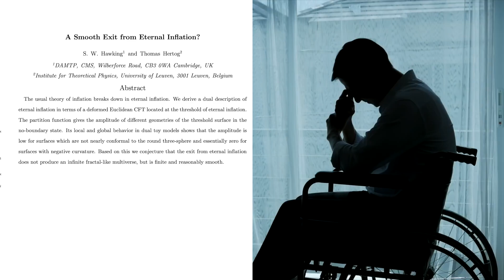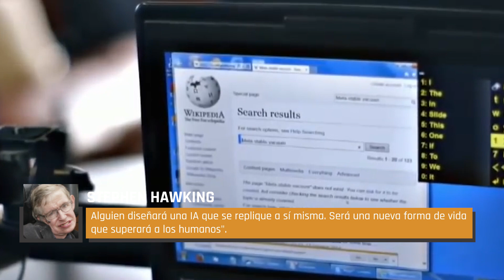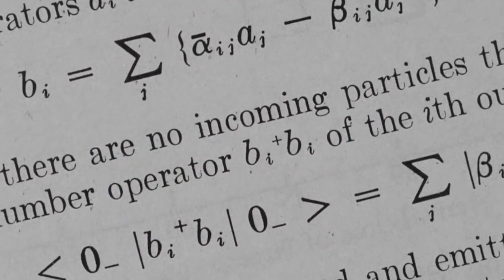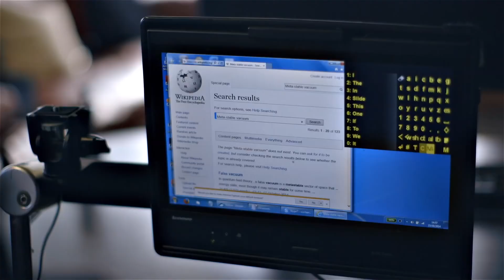Así Predijo Stephen Hawking El Fin Del Mundo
Cada generación tiene mentes excepcionales, y Stephen Hawking fue una de las más brillantes que se tenía para ofrecer. Cuando falleció en el 2018, el mundo perdió a una de las pocas personas que quizá pudo pensar en una salida para el desastre que se hizo del mundo.
Pero puede que dejara un último regalo, y es una advertencia de que el fin está cerca. Esto es lo que él pensaba que pasaría.

Unas semanas antes de morir, publicó un artículo titulado A Smooth Exit From Eternal Inflation? y es una visión extrañamente hermosa sobre cómo creía que el universo comenzó, creció y terminará.

Es un tema abstracto y complicado que ni la mayoría de los científicos entienden, y diseccionar de qué se trata no es fácil. Lo esencial del asunto es que: Stephen Hawking y el co-autor del artículo, Thomas Hertog, especulan con que el fin del universo será una transición suave hacia el después, y el cosmólogo Andrei Linde tradujo un poco de lo más complejo así:

"Sostienen que el final de la inflación eterna (la expansión del universo) puede ocurrir de forma suave, y la variedad de los posibles resultados es limitada".

Es un final impreciso y anticlimático del universo, pero es muy probable que nadie en la Tierra esté presente para verlo. Pero cuando se trata del fin de nuestro propio mundo, Hawking hizo algunas predicciones funestas al respecto.

Wired le preguntó sobre la incesante marcha hacia el desarrollo de la inteligencia artificial, y advirtió que podría significar el fin de la humanidad de una forma que por mucho tiempo se consideró ficción.

"El genio salió de la botella. Debemos ser conscientes de sus peligros reales. Temo que la IA pueda sustituir a los humanos por completo. [...] Alguien diseñará una IA que se replique a sí misma. Será una nueva forma de vida que superará a los humanos".

En una cumbre en Portugal en el 2017, advirtió que el auge de la IA tenía el potencial de ser muy peligroso. Lleva años hablando de ello, y en el 2014 le dijo a John Oliver:

"La inteligencia artificial podría ser un peligro real en un futuro no muy lejano. Podría diseñar mejoras para sí misma y superarnos a todos"

Él preveía no solo robots autónomos, sino también armas autónomas, y cuando una de las mentes más brillantes del mundo advierte que la ciencia ficción podría convertirse en realidad científica, el resto de la especie quizá debería escuchar.

También sugirió que corremos el peligro de destruirnos a nosotros mismos antes de llegar a eso, y en el 2017 habló con BBC sobre cómo lo estamos haciendo. Gran parte de nuestros errores tienen que ver con el cambio climático, y citó la decisión del presidente estadounidense Donald Trump de retirar a Estados Unidos del Acuerdo de París como preocupante. Él dijo:

"Estamos cerca del punto de inflexión donde el calentamiento global se vuelve irreversible. La acción de Trump podría llevar a la Tierra al borde del abismo [...] y [al] retirarse del acuerdo climático de París, Donald Trump causará un daño ambiental inevitable a nuestro hermoso planeta, poniendo en peligro el mundo natural para nosotros y nuestros hijos."

Hawking no bromeaba, y cuando habló en el Festival Starmus IV en el 2017, enfatizó lo importante que era encontrar una forma de colonizar otros planetas si se quiere que la raza humana sobreviva. Solo el año anterior, Hawking predijo que la humanidad solo tenía unos 1.000 años antes de que el planeta fuera incapaz de soportar la vida humana, y se necesitaba encontrar un nuevo lugar para vivir, muy pronto.

En aquel momento, era optimista en cuanto a que la humanidad se pondría las pilas, pero en el 2017, revisó su plazo a tan solo 100 años. Algunos podrían estar de acuerdo en que fue un año difícil, pero ¿tan difícil?

Hawking también hizo otros comentarios en el 2017 que recibieron casi la misma atención. En la Cumbre Tencent WE predijo que la superpoblación y el consiguiente consumo de energía llegarían a un punto insostenible en solo 600 años... más o menos. Si se junta todo, pinta una imagen terrible del futuro de nuestro mundo si las cosas continúan en la dirección que van.

La superpoblación, el cambio climático, el consumo de energía, la inteligencia artificial son todas cosas que los humanos están haciendo para arruinar el planeta, pero Hawking también dijo que existe la posibilidad de que el fin del mundo venga de algo que está más allá del control de cualquiera. En su charla en las Conferencias Reith del 2016 de BBC, advirtió,

"Aunque la posibilidad de que se produzca un desastre en el planeta Tierra en un año determinado puede ser baja, se acumula con el tiempo y se convierte en una casi certeza en los próximos mil o diez mil años".